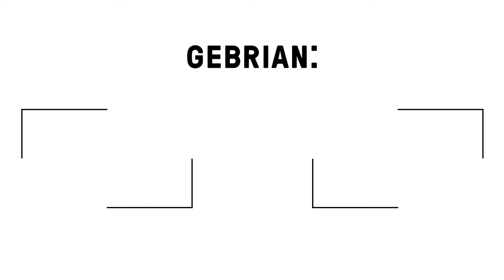Dechberoucí banánové plantáže na Tenerife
V tomto videu, které Adam Gebrian natočil v roce 2022 na Tenerife, si ukážeme místo, které na tento kanál možná na první pohled nepatří. Opak je ale pravdou. Banánové plantáže jsou krásným příkladem nepřesné, ale zároveň do detailu promyšlené a funkční architektury. Představují krásné spojení přírody a lidské činnosti. Zkrátka vizuální lázně!